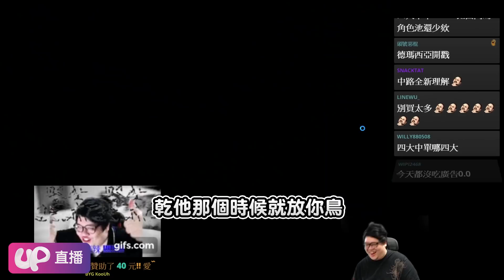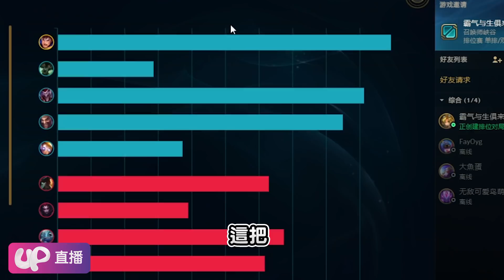【Stanley】像特老闆展示四大中單之首！無情韭菜收割機蓋倫！BYG TheCry指日可待！？蓋倫與丑王本人中野連動笑聲也連動！？TPA前隊員曾經團練慘遭茂安放鳥！？FT.Up直播